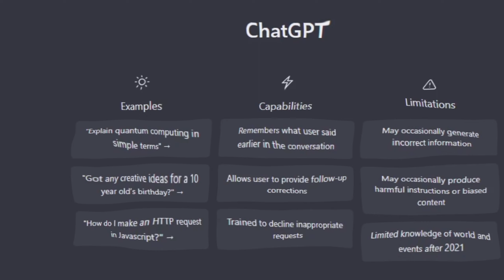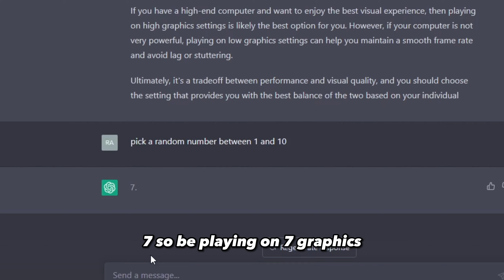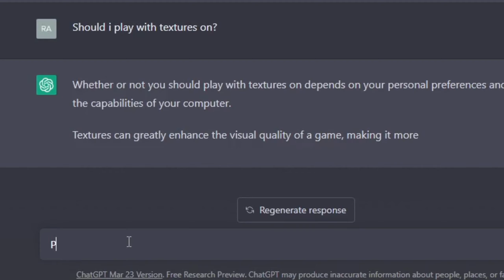ARSENAL BUT A *ROBOT* CONTROLS MY GAME! (Roblox)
ai not robot

Credits to Grainey_Dev for this video idea!